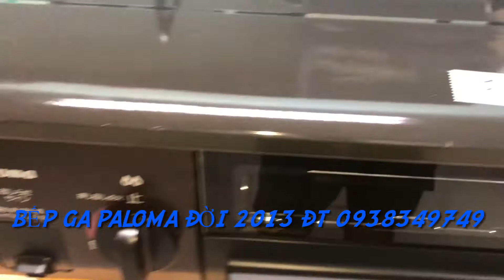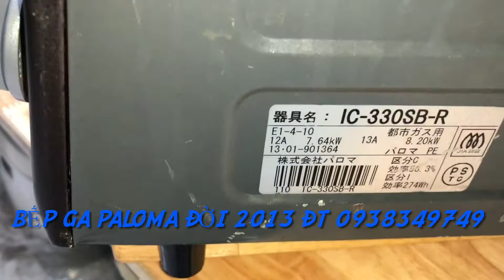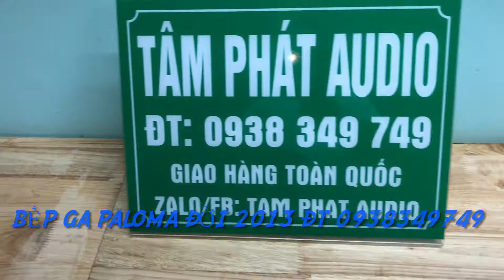(Đã bán)Bếp ga paloma đời 2013 nội địa Nhật.Giá 2,2tr .ĐT 0938349749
Bếp ga nội địa giá rẻ